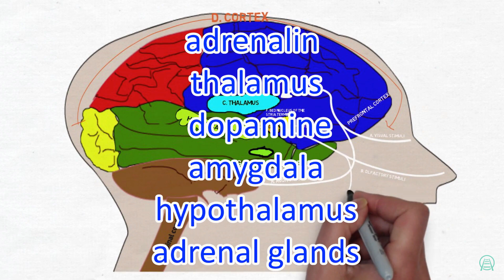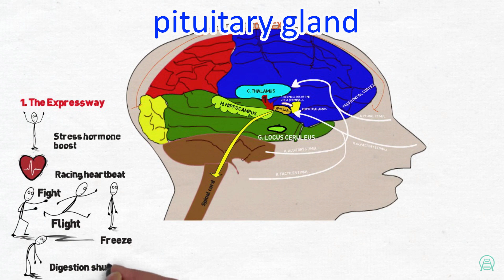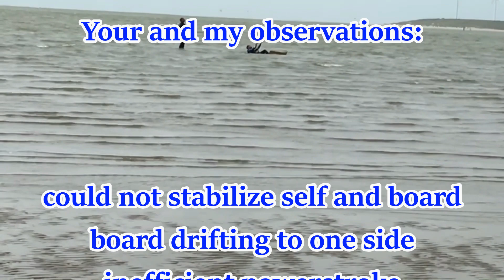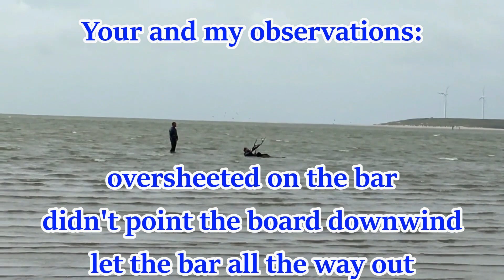Inside Your Student's Brain: Human Stress Responses & Brain Farts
Auditory Exclusion
Tunnel Vision (Target Fixation)
Tachypsychia

A discussion of some stress reactions and how they affect us when we are learning something new.

0:00 Intro
3:13 Auditory Exclusion
5:17 Tunnel Vision/ Target Fixation
8:46 Tachypsychia
12:08 Awareness
12:40 Breaking down information
15:00 Using the right equipment
15:44 Training motor skills
16:45 Managing the chemical mix